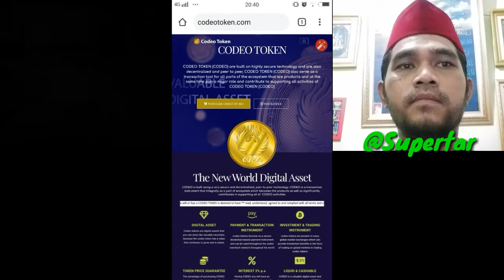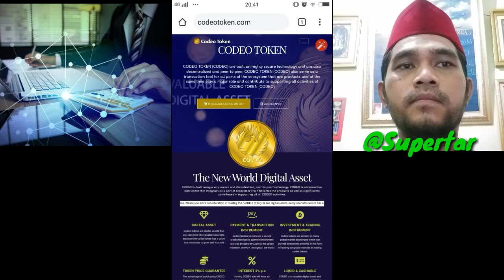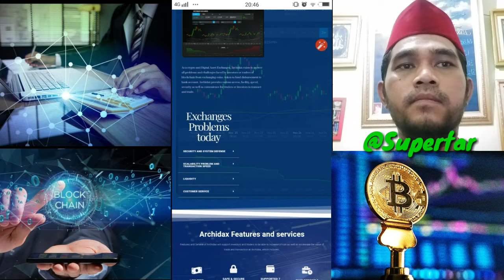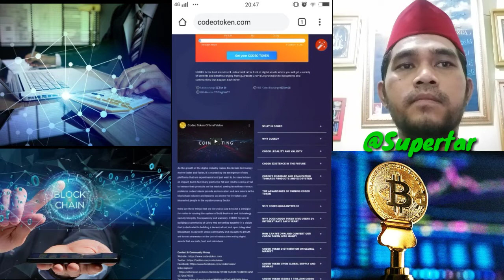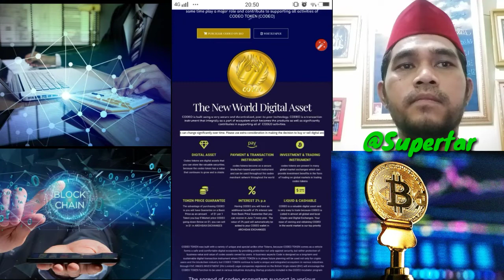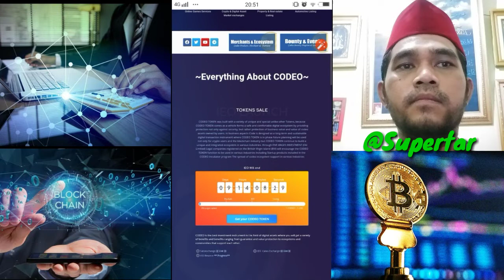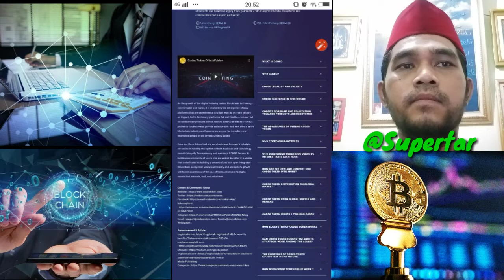introducing altcoin CODEO Token by jawara crypto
altcoin CODEO, are built with a variety of unique and special unlike other Tokens, because CODEO TOKEN comes as a vehicle forms a safe and comfortable digital ecosystem by providing protection not only against security, but rather protection of business value and value of codeo assets owned by users. in business aspects Code is designed as a long-term and sustainable digital transaction instrument where CODEO TOKEN is in phase future planning will be used not only for crypto users and the blockchain industry but CODEO TOKEN continue to build a unique and integrated ecosystem in various industries

CODEO TOKEN BENEFITS

GUARANTEE PRICE & BUYBACK $1 IF PRICE GOING DOWN
INTEREST RATE 2% P.A
Cashable & Liquid

Our Product in Phase I
a. Archidax Exchanges
b. Incubator & Crowdfunding Platform
c. Ecosystem & Merchant network

IEO - CODEO TOKEN
CATEX EXCHANGES   8 Nov 9 Dec 2019 ( Live Now )
Binance (Coming soon)
Coineal (Coming soon)
Idax (Coming soon)
Huobi (Coming Soon)

Price will Start in
Phase I : $0.80

Estimate price in market
- IEO ( NOV 2019 - JAN 2020 ) : $0.80 - $1
- After listing Period I ( Jan 2020 - march 2020) $1 - $3
- After listing Period II ( march 2020 - July 2020) $ 3 - $5
- After listing Period III ( July 2020 - Sept 2020) $ 5 - $ 8
- After Listing period IV ( Sept 2020 - December 2020) $ 8 -up

Greetings profit from,

ETH address: 0x23E3145Ecf3ffb6390DE807B97263AA9Cf3A9b36